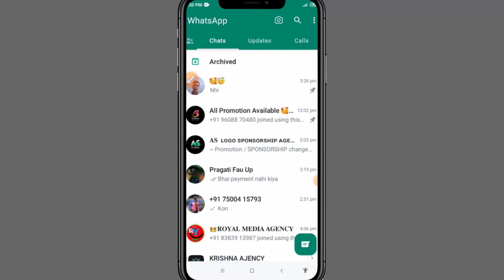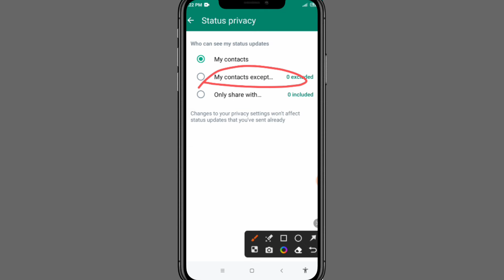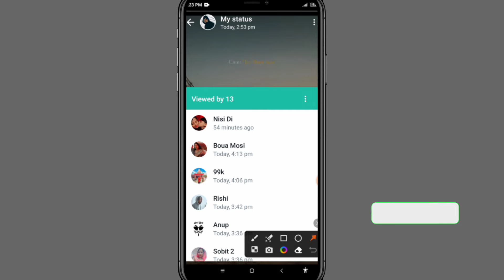whatsapp status kon jyada dekhta hai l whatsapp status kon kitni baar dekhta hai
whatsapp status kon kon jyada dekhta hai l whatsapp status jyada bar kon dekhta hai

whatsApp status kon kitni bar dekhata hai l whatsapp status jyada bar kon dekhata hai

your Qurise
whatsapp status kon kitni bar dekhata hai
whatsapp status kon kitni baar dikhta hai
whatsApp status kon kitni bar dekhta hai
whatsapp status kon kon dekhta hai kaise pata kare
whatsapp status kon kon dekh sakta hai
whatsapp status kon kon dekh kaise pata karen
whatsapp status konum rengi değiştirme
whatsapp status story kon kon dekhta hai kaise jane
status kon kitni baar dekhta hai kaise pata kare
whatsapp status kon kitni baar dekhta hai 2024
whatsapp status kon kitni baar dekhta hai kaise pat kare
whatsapp status kon kitni baar dekhta hai 202
whatsapp dp kon kon dekhta h
whatsapp dp kon kon dekhta kaise pata kare
whatsapp dp kon kon dekhta h kaise pta kre
whatsapp dp kon kitni baar dekhta hai